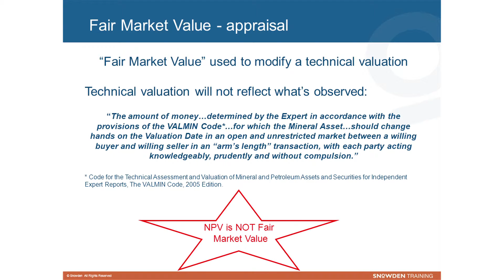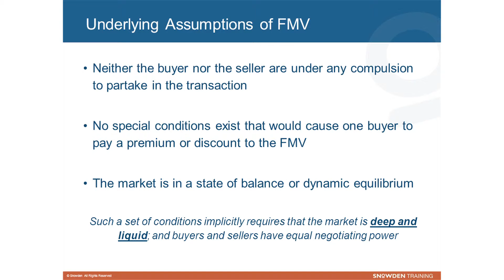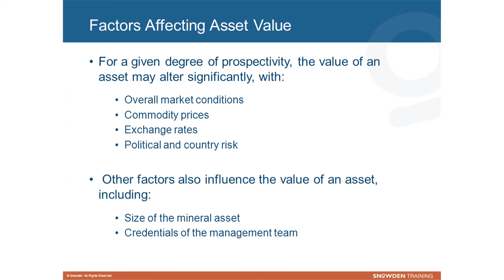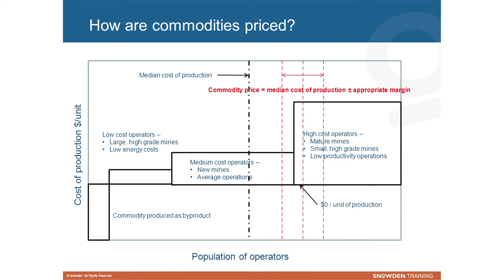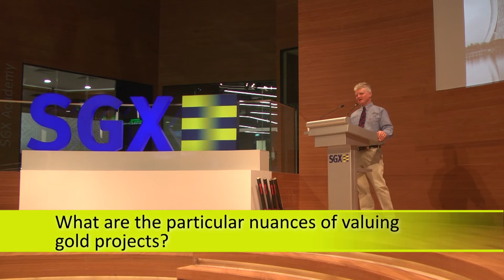Fair market value 5/6 - Robust Valuation of Minerals Projects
Robust Valuation of Minerals Projects (16 September 2015)
With recent market volatility, is it now time to  take advantage and invest in a minerals company? First, sharpen your valuation skills to be  more robust, to cater for all market conditions.  Hear from Jeremy Peters, a mining consultant and valuation expert from Snowden Group on:
• Valuation assumptions
• Unique risks and opportunities
• Margins
• Using a Valuation Report:  red flags

According to its website, Snowden has completed over 12,000 projects in more than 60 countries.

Speaker-Jeremy Peters (Principal Consultant –Snowden Group)
Jeremy is a Mining Engineer and Geologist with some 24 years’ open pit and underground mining experience.

Jeremy has significant exploration and mining experience to the level of Exploration Manager and Registered Mine Manager in iron ore, gold, base metals, nickel and industrial minerals in all states of Australia. He has undertaken exploration and consulted internationally in both mining and geology and is familiar with a variety of Reporting Codes.

Jeremy is an advisor to major stock exchanges in relation to reporting codes and listing compliance. He is recognised as a Competent Person for estimation of Resources and Reserves for a variety of commodities and mining techniques and is Valuation Expert as defined by the VALMIN Code (2005).